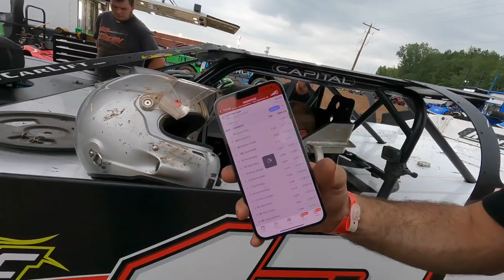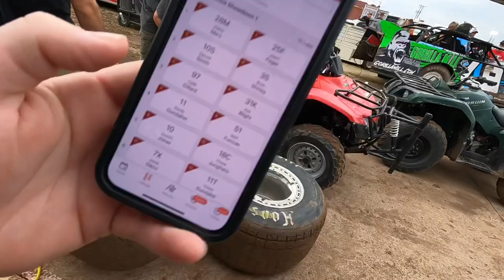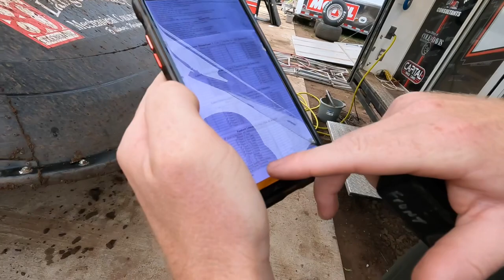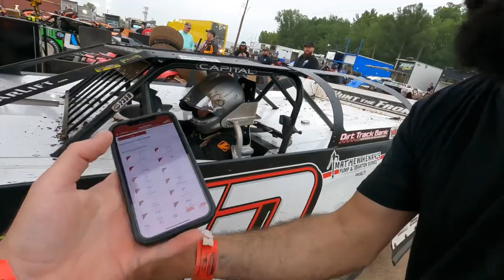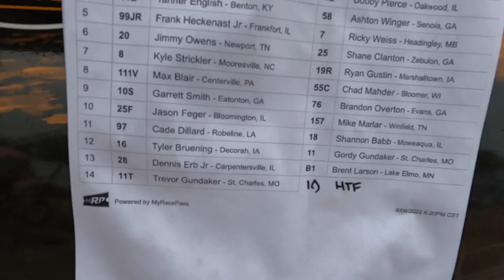Last Chance at Cedar Lake! Racing Hard to Make the USA Nationals Main Event!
We returned to Cedar Lake Speedway for the final night of the USA Nationals!

Watch live as Joseph competes with the XR Super Series in the XR Superior Showcase at Gondik Law Speedway Aug.

Get your Midwest Swing shirts and other Hunt the Front merch